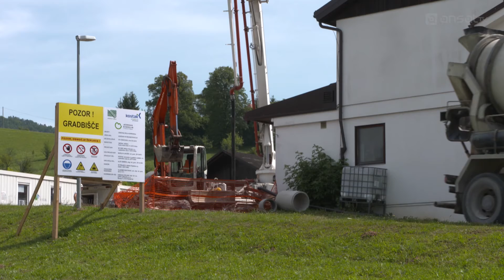Naložbe v šolske objekte v občini Krško v naslednjih letih, 2. avgust 2019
Občino Krško v prihodnjih letih čaka še nekaj naložb v šolske objekte, večji bosta zagotovo gradnja podružnične šole z vrtcem v Velikem Podlogu in aktivnosti umeščanja novega objekta za potrebe OŠ dr. Mihajla Rostoharja.